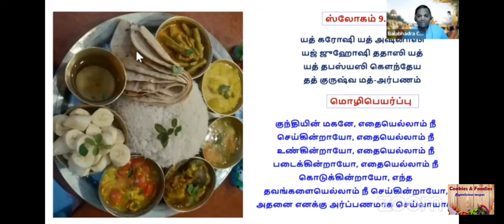பகவான் மிகவும் எளிமையானவர் | எளிமை என்பது எப்படி இருக்க வேண்டும் | ISKCON speeches | பக்தி தொண்டு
பகவானை பற்றி அறிந்து கொள்ள ஒரு சிறிய முயற்சி. இஸ்கானில் கூறப்பட்ட  கதையும் விளக்கமும்.